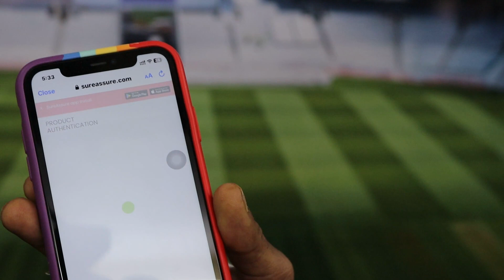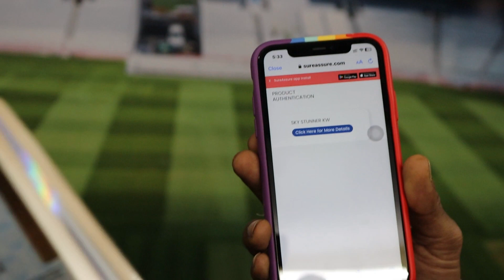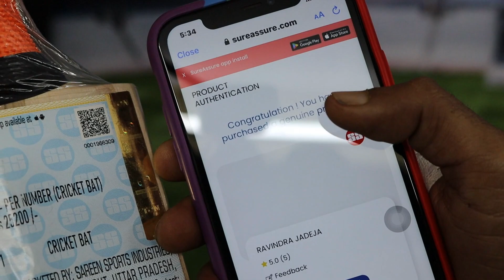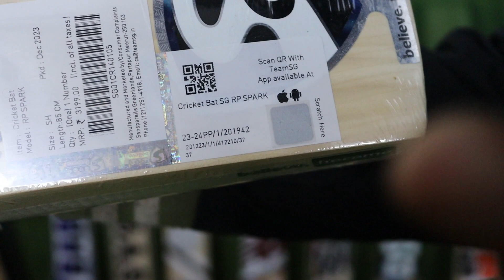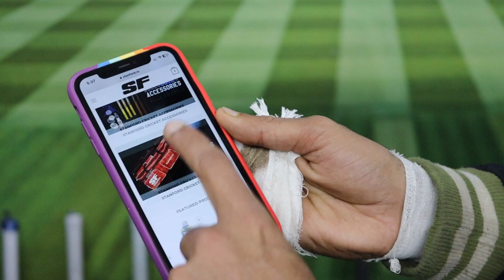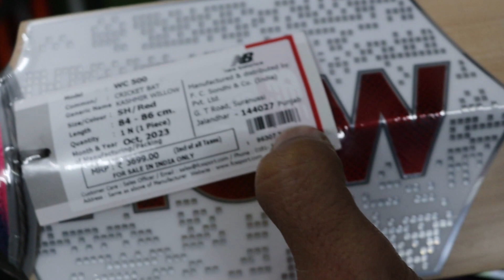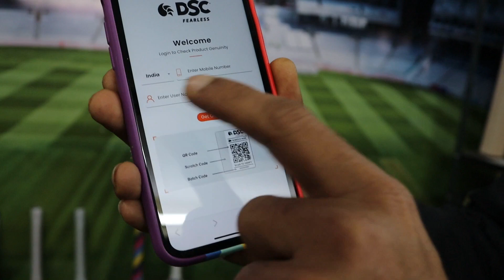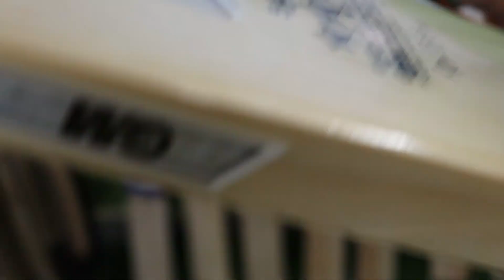How to find out Original Cricket Bats.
Address: B122, Avantika , Sector 1, Rohini, Delhi -110085,

please call before coming